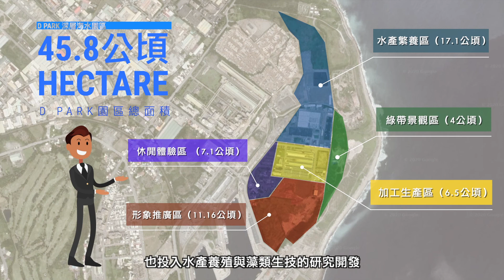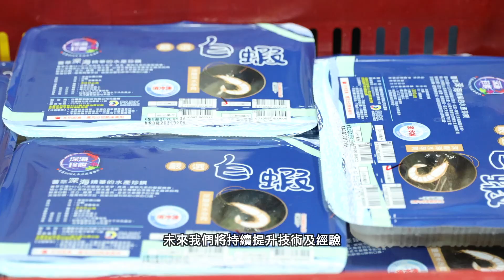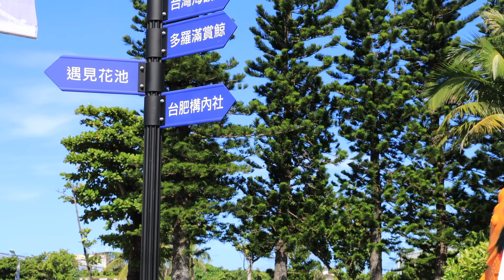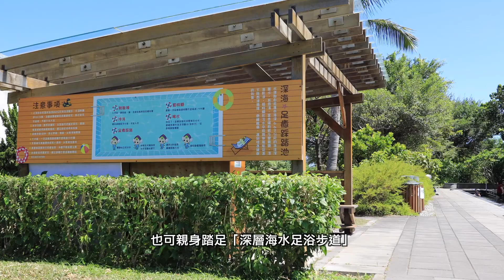109 D Park 推廣影片V6-C